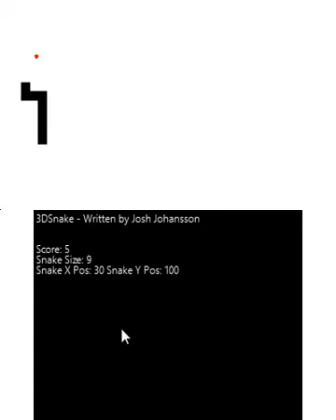3DSnake v0.6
Homebrew nintendo 3DS, "3DSnake" par Joshua Johansson.